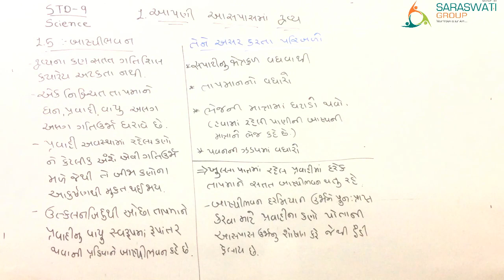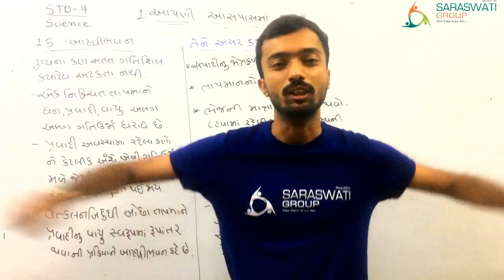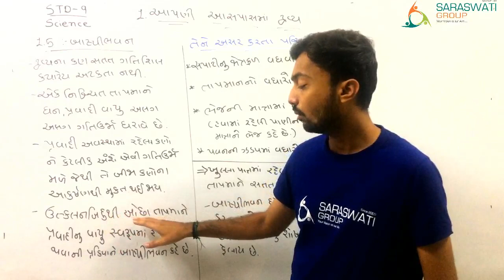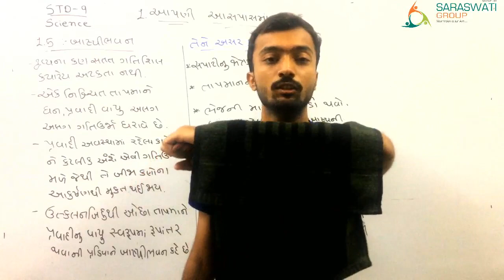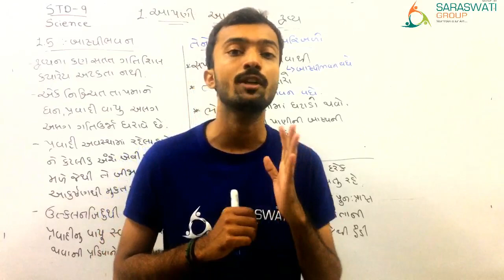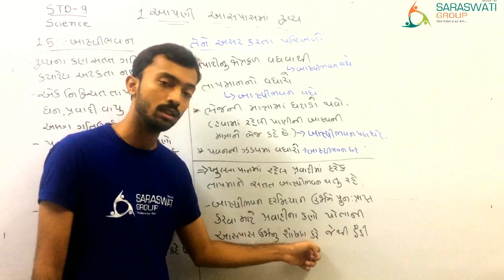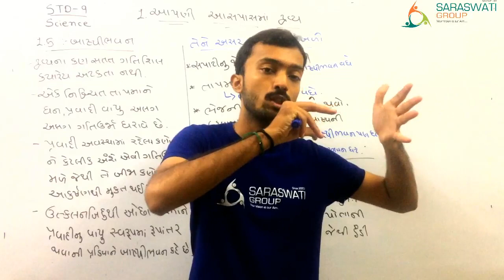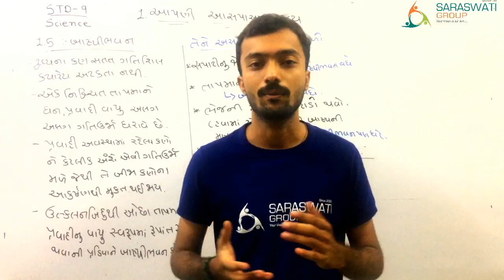PHYSICS || STD 9 || CH 1 || LECTURE 8 || DT. 27-07-2020